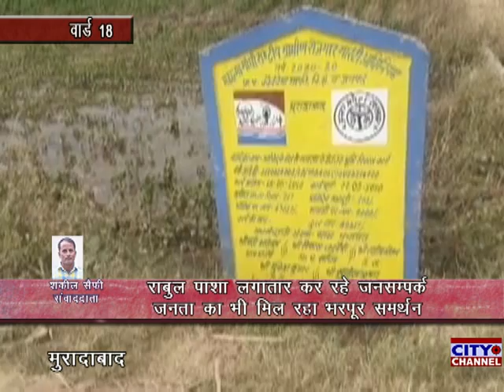रावुल पाशा लगातार कर रहे जनसम्पर्क, जनता का भी मिल रहा भरपूर समर्थन